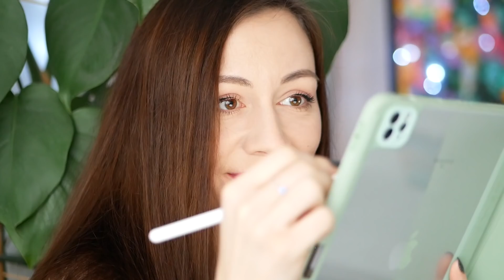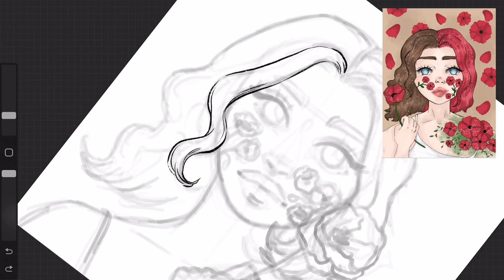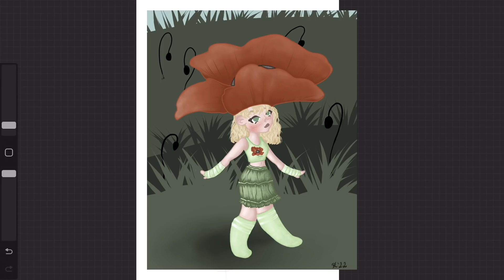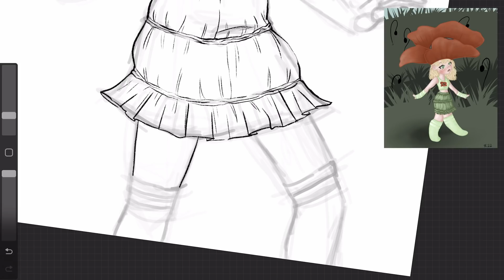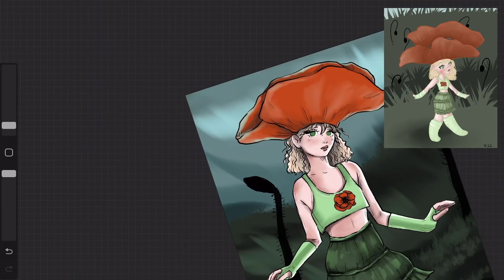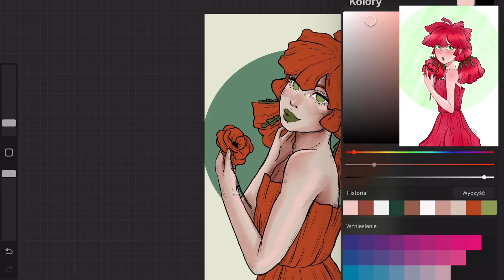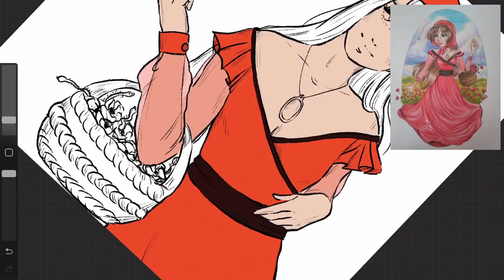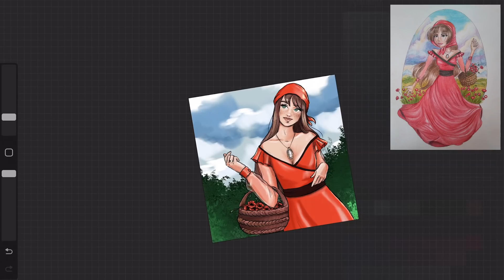Prace widzów W MOIM STYLU - Maki #41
Do rysowania użyłam:
- tablet iPad Pro 11 cala 2021
- Apple Pencil gen 2
- program Procreate

Jeśli chcesz, aby Twoja postać znalazła się w odcinku:
- tytuł maila: Monstera
- treść maila: Przedstaw się, opisz swoją postać lub napisz do niej niedługą historię. Możesz podać link do swojej strony z twoją twórczością (np. instagram, facebook, blog..:))
- w załączniku dodaj rysunek, który stworzyłeś/łaś
- tematem kolejnego odcinka będzie Postać/stworzenie w tematyce monstery
- kolejny odcinek pojawi się pod koniec czerwca 2022

Prace użyte w tym filmie należą do:
- Oli
- Doroty; instagram: artystycznie_fantastycznie
- Ingi; instagram: misakix_xmei
- Laury